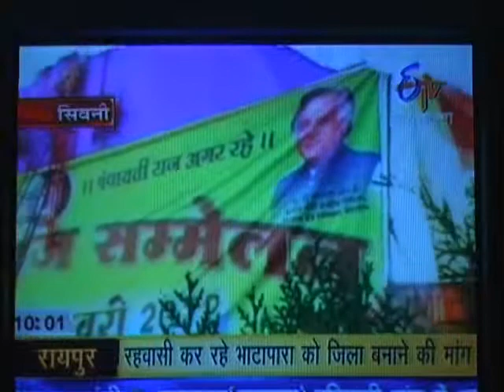E.TV NEWS-JAYRAM RAMESH SEONI-TOUR